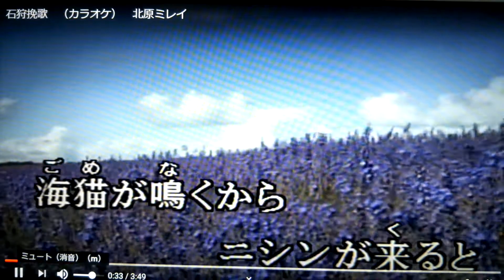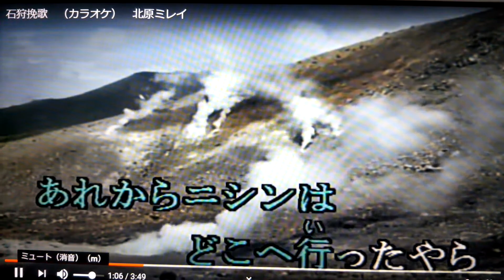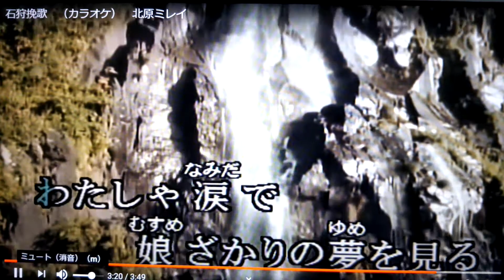「石狩晩歌｣北原ミレイ/byhisaogotoh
この曲は1975年に発売された歌です。カラオケはKrara Tubeさんをお借りしました、ありがとうございます｡聴いて下さい。